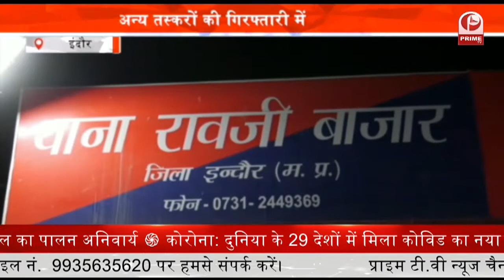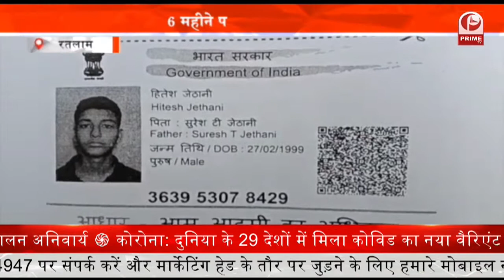जिलाधिकारी ने Vaccination Camp का किया शुभारंभ | Madhya Pradesh || Prime Tv